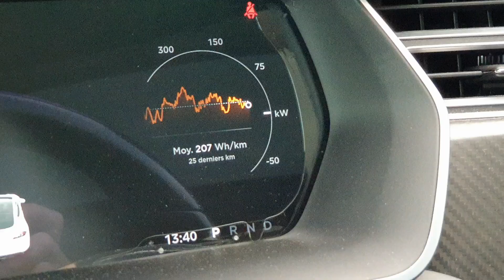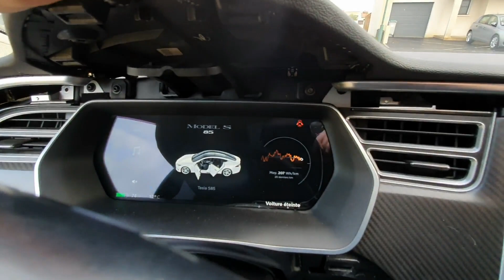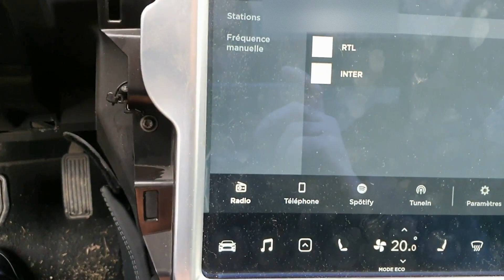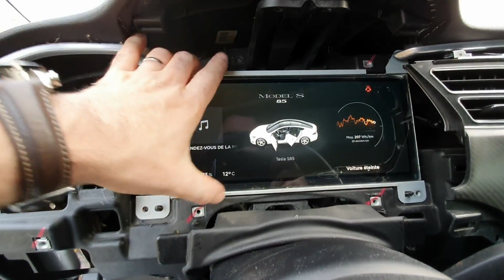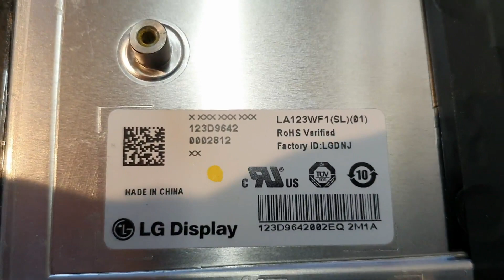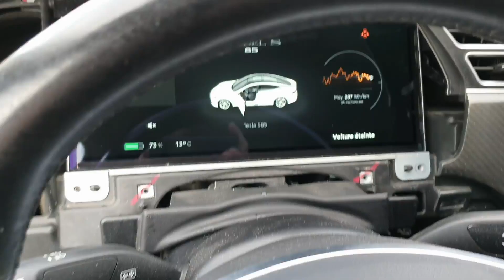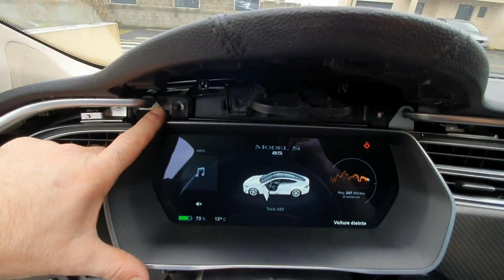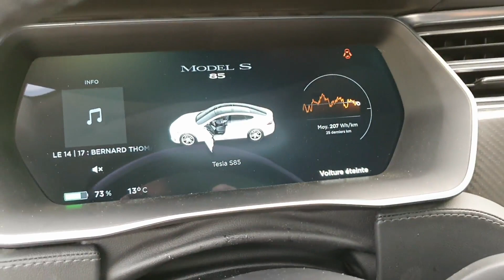Model S Dashboard LCD Replacement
Tesla Model S - Démontage et remplacement de l'écran LCD du tableau de bord.

Des bulles d'air sont apparues dans l'écran de mon tableau de bord, entre la matrice LCD et le verre de protection. Tesla facture le remplacement du module électronique complet pour plus de 1000€. J'ai découvert que la dalle LCD était fabriquée par LG sous la référence LA123WF1(SL)(01) et j'ai pu l'acheter pour 150€ en Chine, frais de douane et de port inclus.